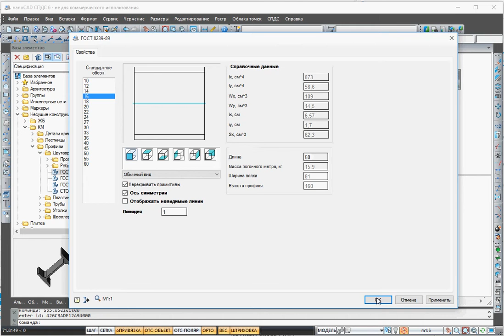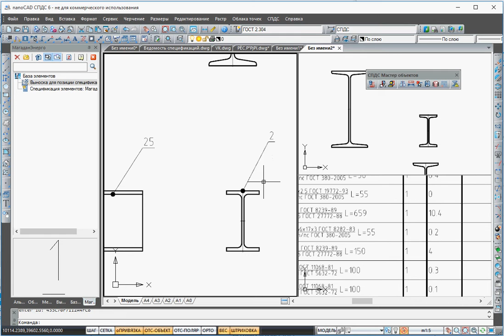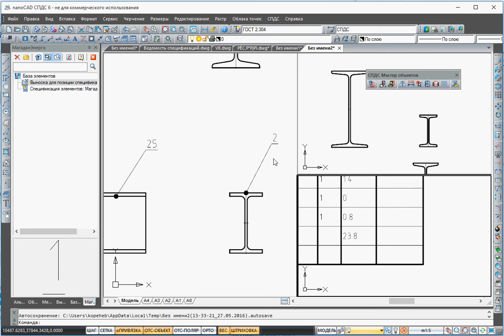Спецификация металла за три минуты